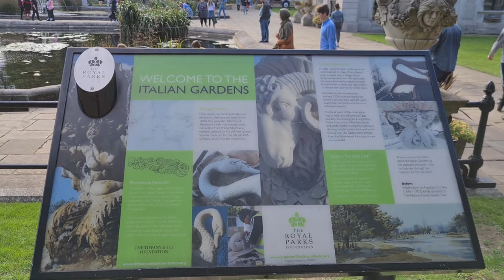The Serpentine-Lake in ENGLAND/ & The ITALIAN GARDENS//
The Serpentine is a 40-acre recreational lake in Hyde Park, London, England created in 1730 at the behest of Queen Carolina.Although it is common to refer to the entire Body of water as the Serpentine,strictly the name refers only to the eastern half of the lake.

Lenght:1.2Km

Area:16ha

Location:London England

Max.depth:5.30 m (17.4), 2012 data

Fish: Common carp, European perch, Common roach, Ruffe, Gobio gobio.

Bridges: Serpentine Bridges

" THE ITALIAN GARDENS "

Created in the 1860's, you can find this ornamental water garden on the North side of park, near Lancaster Gate.

The Italian gardens are an elaborate mix of four main basins. They feature central rossettes carved  in Carrara marble, Portland  stone and white marble Tazza Fountain ,and a Collection of stone statues and urns. See if you can spot the five main urns design- a swan's breast, Woman's head, ram's head, Dolphin and oval..